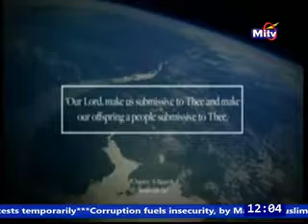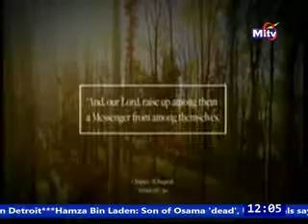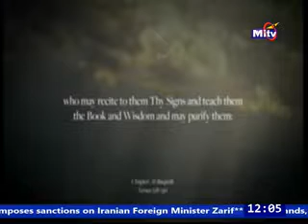OPENING OF 2019 JALSA SALANA UK